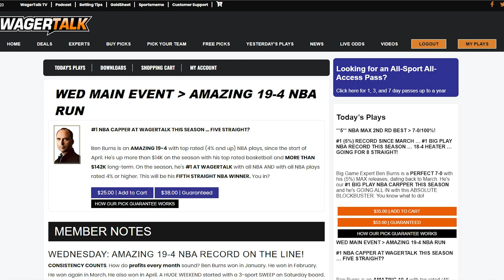Sixers vs Celtics Predictions | Oilers vs Golden Knights Game 1 | Ben Burns Report for May 3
On deck for tonight, the desk of Ben Burns is eyeing not one, but TWO playoff matchups for Wednesday night. First up is Game 2 of the Eastern Conference Semifinals between the Philadelphia 76ers and Boston Celtics. Following up, we head to the NHL for the Western Conference Semifinals clash between the Edmonton Oilers and Vegas Golden Knights.

You may have heard the rumblings, and it's finally here: The Ben Burns Report!

Introduction 00:00
Edmonton Oilers vs Vegas Golden Knights Game 1 00:20
Philadelphia 76ers vs Boston Celtics Game 2 00:55

👍 You can get free picks and betting tips direct from Vegas by following the WagerTalk handicappers on Twitter: